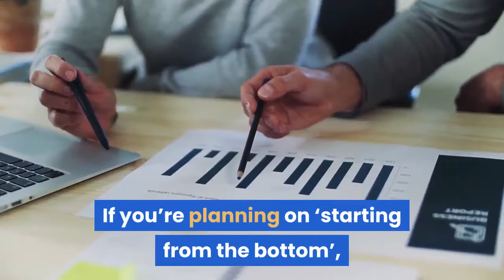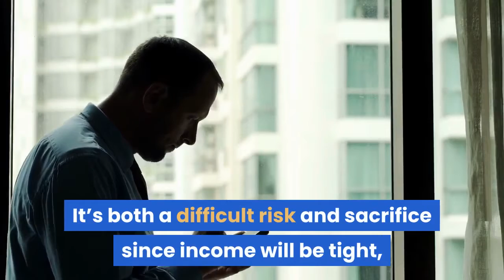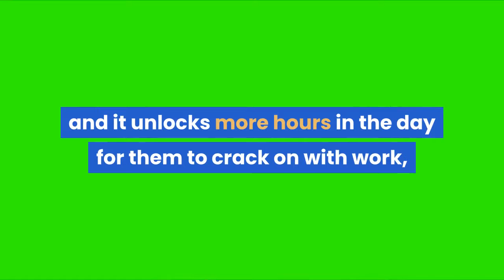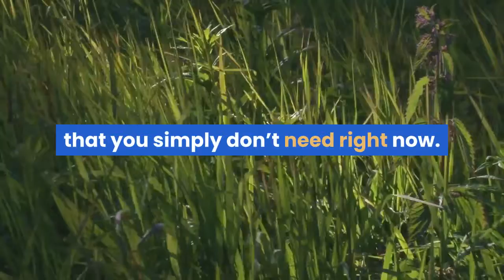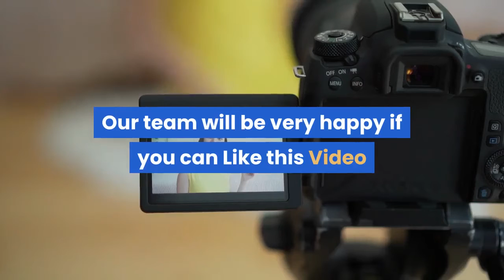7 sacrifices successful entrepreneurs make to succeed